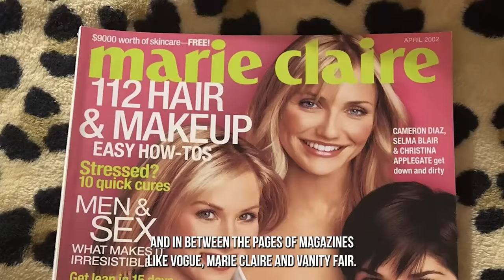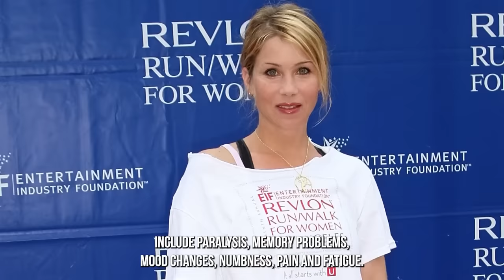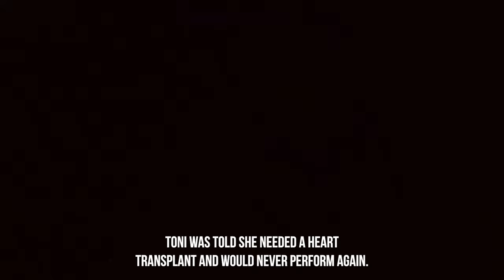15 Actresses Currently Suffering...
In this video, we’re going to take a look at 15 Actresses Currently Suffering and the reasons why.

15 Actresses Currently Suffering (and the Reasons Why) - Video Introduction
Suffering is inextricably ingrained in the process of life and none, no matter how rich, beautiful, brainy, determined, or Boggled can escape it! With everyone on this green earth suffering in some way, either right now or in the future, we thought we should direct the attention of our fans and viewers to 15 actresses who have made a name for themselves and who are currently suffering from ill health, bankruptcy, imprisonment or stalled careers. Tune in fellas, and find out what tragedies and horrors your favorite onscreen goddesses, including a Bond girl have been going through.